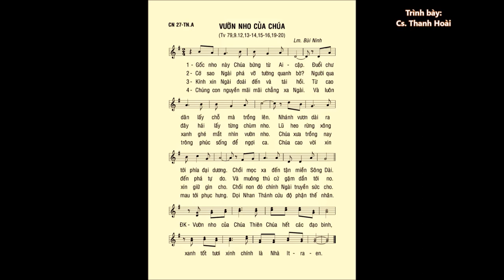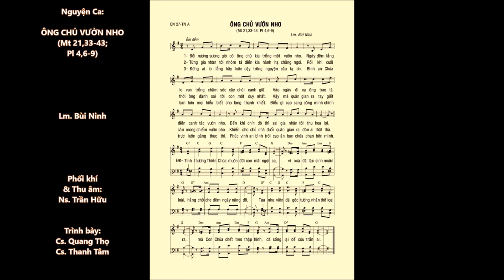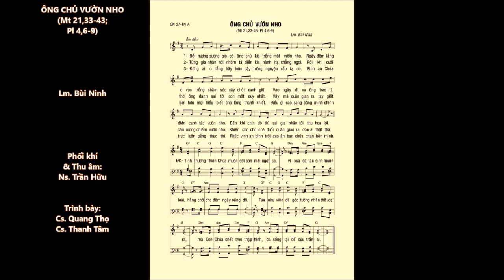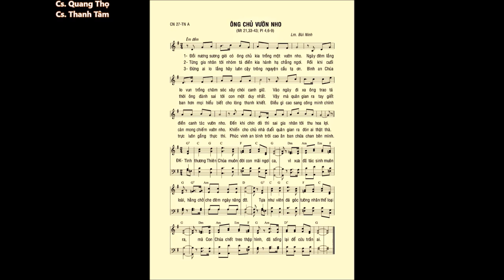Chúa Nhật 27 Thường Niên A – ĐÁP CA & CA HIỆP LỄ – Lm. Bùi Ninh